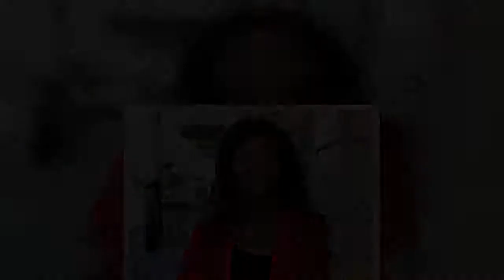Widespread drought in the Canadian Prairies is driving up commodity prices, leaving restaurants to c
Widespread drought in the Canadian Prairies is driving up commodity prices, leaving restaurants to contend with a higher cost of doing business.